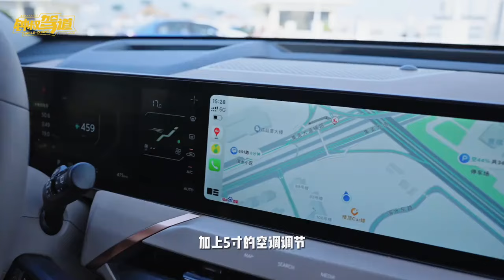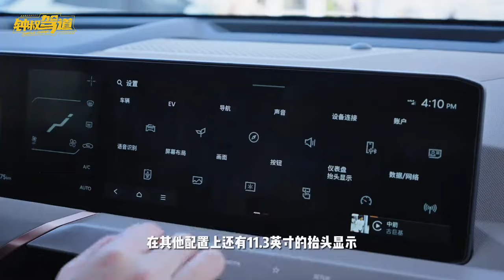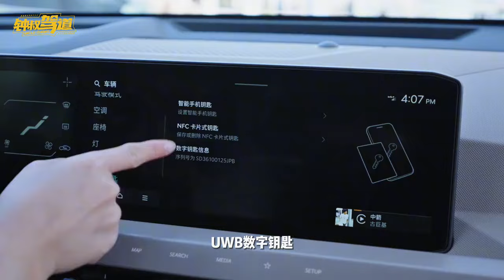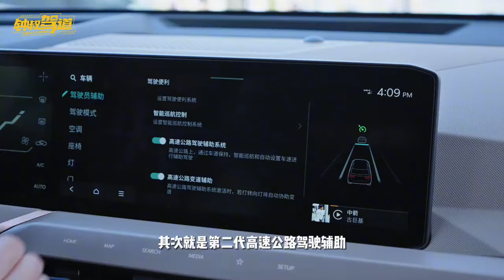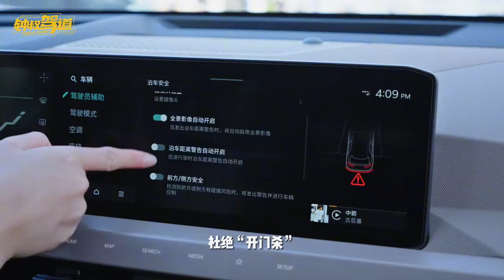合资纯电车后来居上！起亚EV5 720KM纯电续航居然只要18 48万